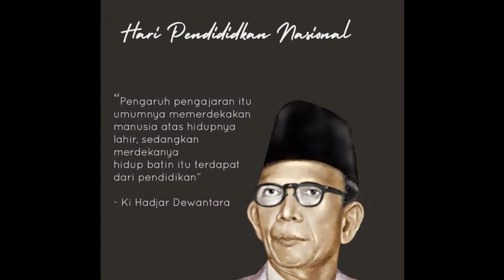Memperingati Hari Pendidikan Nasional Tahun 2022 di TKN Pembina DKI Jakarta